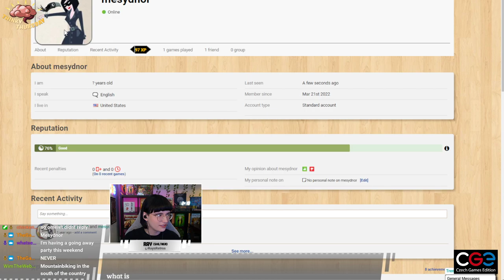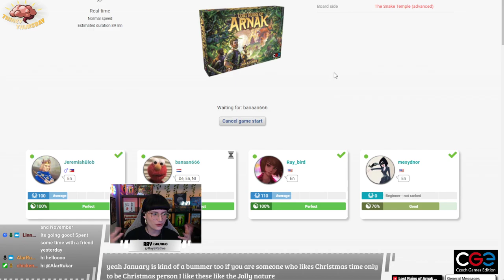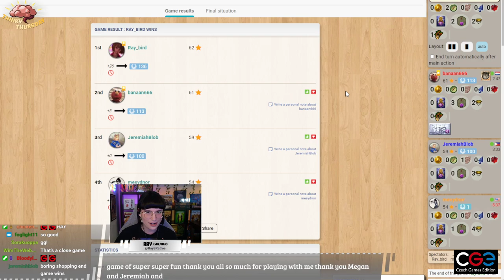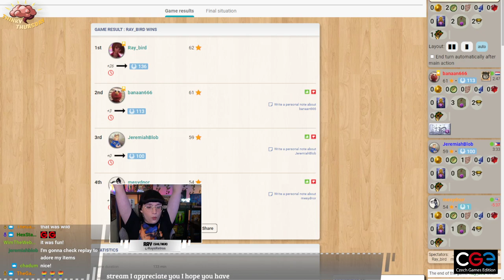CGE plays Arnak against Twitch Chat! (streamed June 1st 2023)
Ray plays Lost Ruins of Arnak against chat!